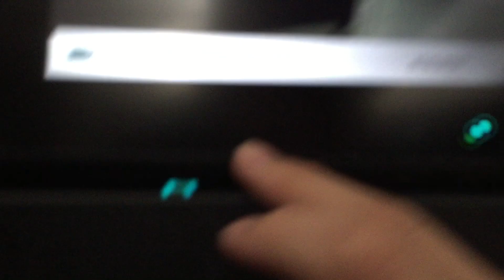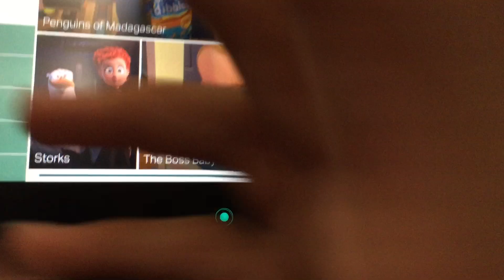Of we go to New Zealand!!/(Vlog(EP 1)of of the country) part 5